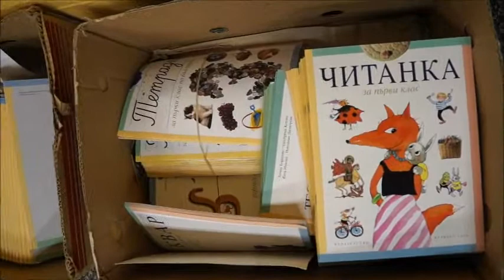First Day of Bulgarian school in Detroit 2013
Bulgarian School in America